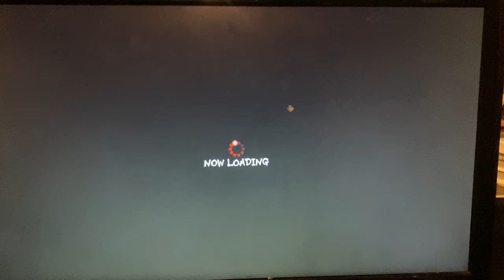[USF4] OctopusTrav (Ryu) vs. AmericanDaigo (Ryu) Set Part 1/2 848